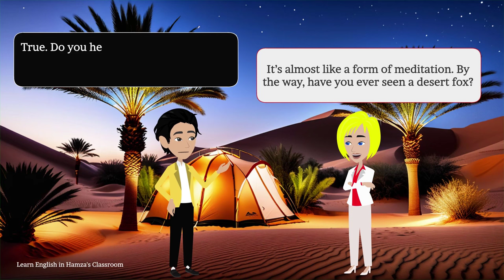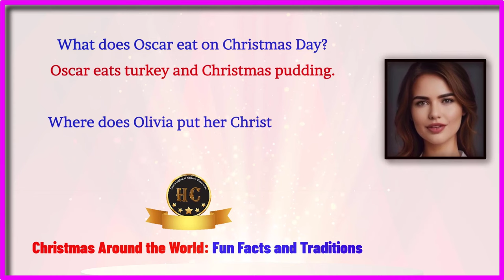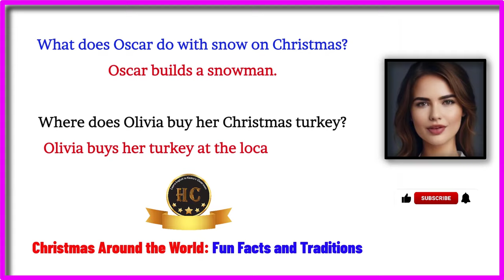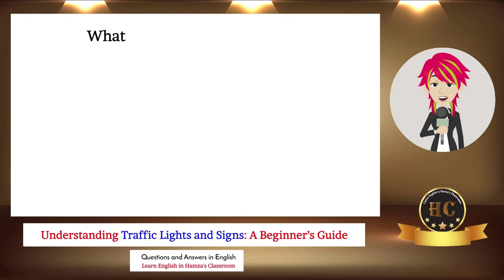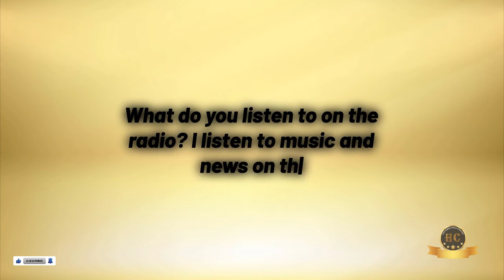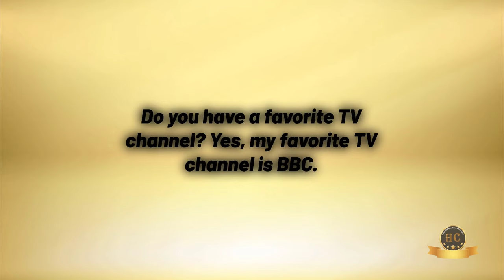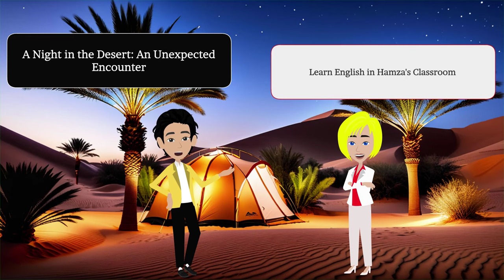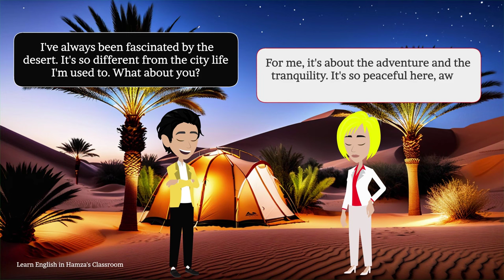English Speaking Practice - 04 | Easy English Conversation | Questions and Answers in English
00:00 A Night in the Desert:...
03:08 Christmas Around the World:...
07:01 Understanding Traffic Lights...
09:43 Getting to Know Each Other...
11:50 Easy English: Learning Through Daily News...
13:46 Learn English Basics:...
17:30 Easy English Conversation